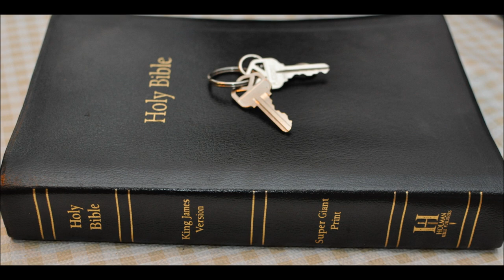Space Force What is the purpose of this military branch?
Alien invasion?
Revelation Chapter 16:14 For they are the spirits of devils, working miracles, [which] go forth unto the kings of the earth and of the whole world, to gather them to the battle of that great day of God Almighty.
15 Behold, I come as a thief. Blessed [is] he that watcheth, and keepeth his garments, lest he walk naked, and they see his shame.

16 And he gathered them together into a place called in the Hebrew tongue Armageddon.

17 And the seventh angel poured out his vial into the air; and there came a great voice out of the temple of heaven, from the throne, saying, It is done.